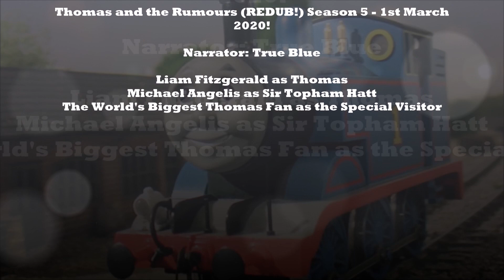Thomas and the Rumours (REDUB!) Season 5 - 1st March 2020!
Good evening, guys. I've really loved this clip of Thomas and the Rumours Season 5. Hope you'll like it, guys! Enjoy!

Narrator: True Blue

Voice Cast: (REDUB!)
Liam Fitzgerald as Thomas (Happy Birthday, Liam Fitzgerald!!)
Michael Angelis as Sir Topham Hatt
The World's Biggest Thomas Fan as the Special Visitor